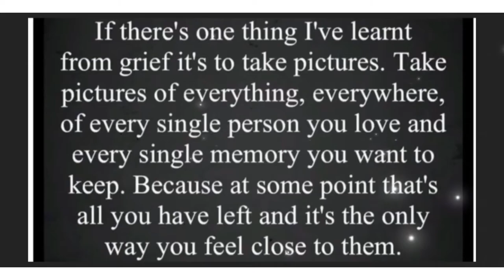Matty’s time lapse puzzles 05/06/22 JIGSAW 363 Ark Landing 1000 pieces Autism awareness jigsaw kid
Musician: @iksonmusic

Musician: @iksonmusic